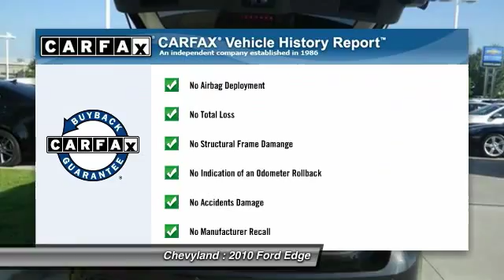2010 Ford Edge Shreveport LA 141809B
At Chevyland, in Shreveport, LA, Our goal is to make your car buying experience the best possible with great prices and service. Chevyland’s virtual dealership offers a wide variety of new and used cars, Chevrolet incentives, service specials, and Chevrolet parts savings.

If you’re looking to purchase your new dream car, you’ve come to the right place. At Chevyland we pride ourselves on being your reliable and trustworthy.

Search Used and Pre-owned Cars Shreveport, LA

2014 Avalanche 1500 - Shreveport, LA
2014 Camaro - Shreveport, LA
2014 Caprice - Shreveport, LA
2014 Colorado - Shreveport, LA
2014 Corvette - Shreveport, LA
2014 Cruze - Shreveport, LA
2014 Equinox - Shreveport, LA
2014 Express 2500 - Shreveport, LA
2014 Express Cutaway - Shreveport, LA
2014 Impala - Shreveport, LA
2014 Malibu - Shreveport, LA
2014 Silverado 1500 - Shreveport, LA
2014 Silverado 2500HD - Shreveport, LA
2014 Silverado 3500HD - Shreveport, LA
2014 Silverado 3500HD Chassis - Shreveport, LA
2014 Sonic - Shreveport, LA
2014 Suburban 1500 - Shreveport, LA
2014 Tahoe - Shreveport, LA
2014 Traverse - Shreveport, LA
2014 Volt - Shreveport, LA
2010 Ford Edge SEL - $17995

Chevyland
7500 Youree Dr

Includes a CARFAX buyback guarantee!!! Momentous offer!!! Priced below NADA Retail! This 2010 Ford Edge SEL has less than 71k miles!!! Gas miser!!! 25 MPG Hwy* Safety equipment includes: ABS Traction control Curtain airbags Passenger Airbag Front fog/driving lights Dusk sensing headlights Stability control - Stability control with anti-roll...A wealth of standard amenities means that you no longer have to sacrifice: Power door locks Power windows Auto Air conditioning Cruise control Audio controls on steering wheel Power seats Power mirrors 285 hp horsepower 3.5 liter V6 DOHC engine...